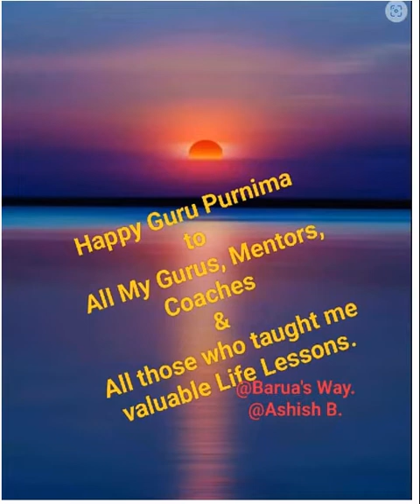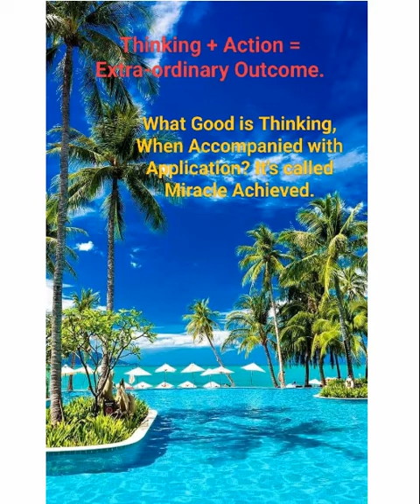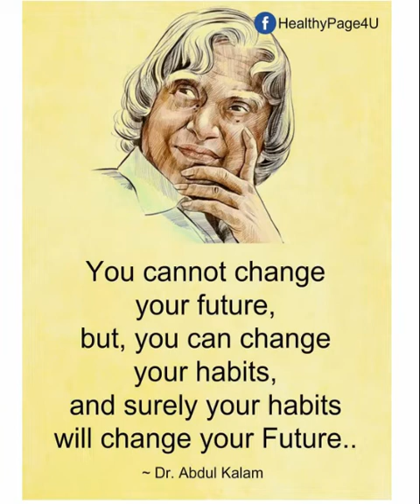Gratitude to All My Gurus' On the Auspicious Day of Guru Purnima.